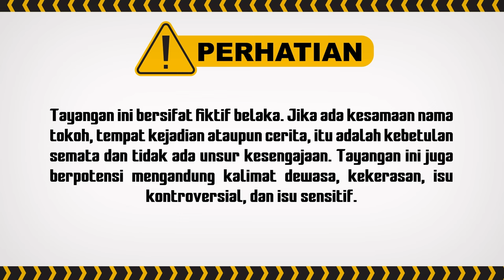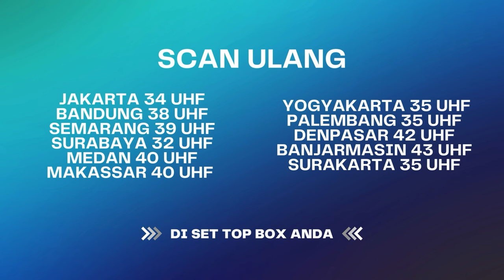Iqbal Gedeg Sama dr. Syafa Sama Dinda! | Api dan Cinta ANTV Eps 03 (1/8)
Dua sahabat, yaitu Iqbal (Shandy William) dan Rio (Axel Matthew Thomas), bertugas mengintai gerombolan penyelundup bersenjata yang dipimpin Ferry (Dwi Yan). Saat menjalankan misi tersebut, Iqbal dan Rio terkena tembakan. Iqbal tanpa sengaja terpapar cahaya dari patung Rahwana dan terpilih jadi pewaris ilmu pancasona. Iqbal terkena proyektil peluru dan bersarang di tempurung kepala.

PM 4079
000014